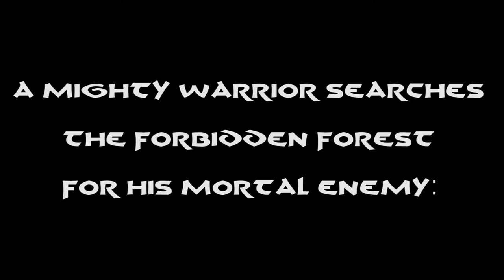Grong The Crusher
In a dimension alternate to our own, a mighty warrior searches the forbidden forest for his mortal enemy: the evil warlock Drackihn. It leads him on a Journey across time and space that will culminate in a battle to end all battles. This is...Grong The Crusher.

Credits:

 Written by: Eric Ross, James Simpson, & Ashley Ross
Directed by: Eric Ross

Cast:
James Simpson as Grong
Adam Carter as Phil
Eric Simpson as Burger World Manager
Eric Ross as Drackihn
Josh Ross as Peter Spyderman

Narrated by Oscar Godfrey
Makeup & Costume Desgin - Ashley Ross
Editing & Special FX - Eric Ross
Camera Operators - Eric & Ashley Ross
Drackihn's Hand Double - Ashley Ross

The original cut of this film was made for the Menifee County Theater Guild 5 Day Film Challenge.